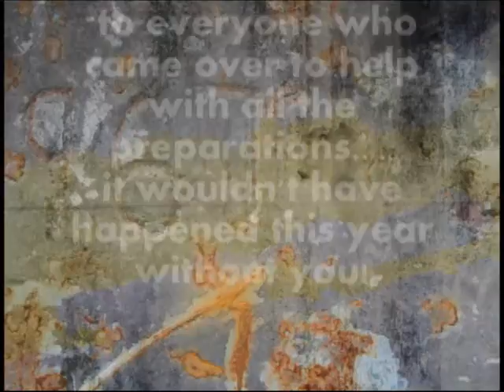(Part 3) Thanksgiving 2008.wmv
Another wonderful Thanksgiving reunion with the Singletary clan.  We are blessed beyond measure with this family and the relationships we have with each other.  We sure missed those of us who weren't here this year but look forward to having you here next year.